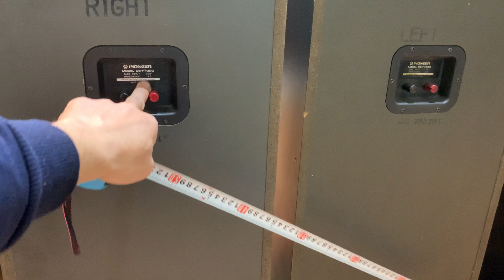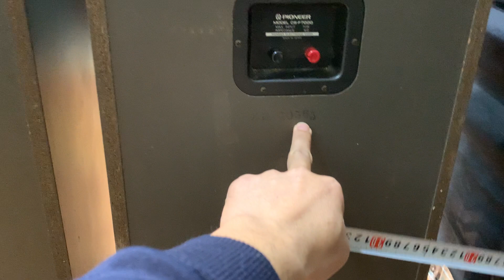Những đôi loa khai xuân đầu năm đẹp và giá cũng rất đẹp. Hoàng Gia Audio 0975884009